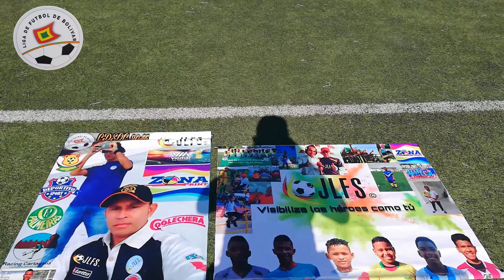Comfenalco último campeón Lifutbol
El 24 de Fic 2018 se coronó la categoría 2002 Promo de Lifutbol.

Tras empatar a cero goles Comfenalco logró vencer por la vía de los cobros desde el punto penal al club Alianza sr